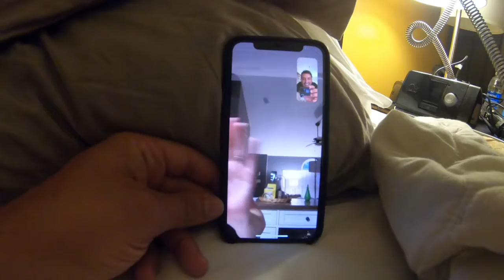GETAWAY (DAY 2) PUTT PUTT IN THE HALLWAY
DAY 2 HAS BEEN FILLED WITH GREAT HANGS AND GREAT WORSHIP!